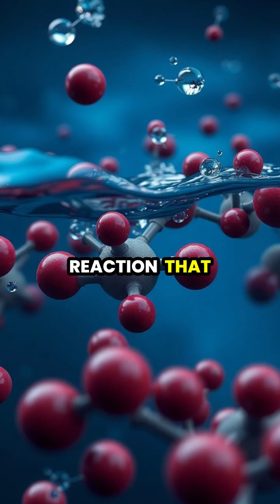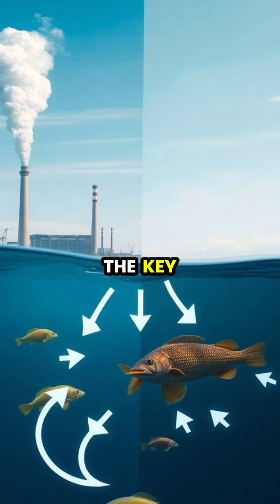The Hidden Crisis: Ocean Acidification 🌊🌍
Dive deep into the underwater world to uncover the alarming effects of ocean acidification caused by rising CO2 levels. From vibrant coral reefs to struggling marine life, witness how our actions impact the delicate balance of marine ecosystems. Join us as we explore the science behind this crisis and the urgent need for climate action. Together, we can make a difference! 💙